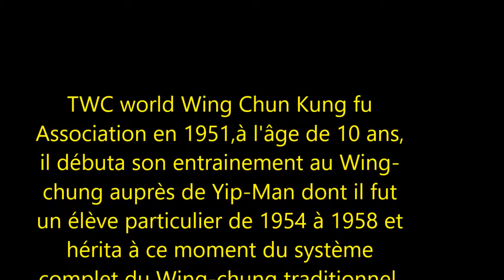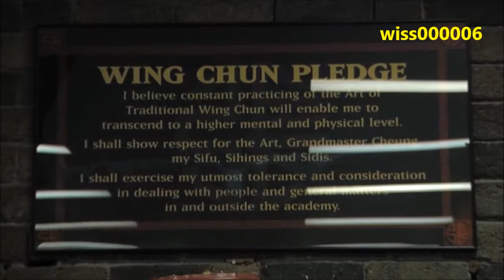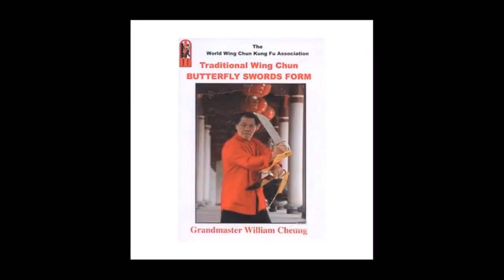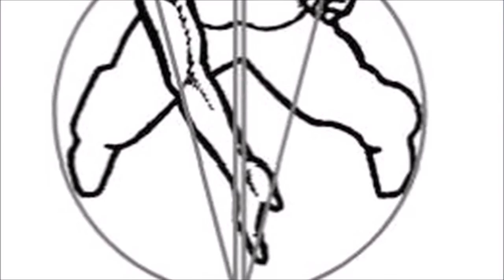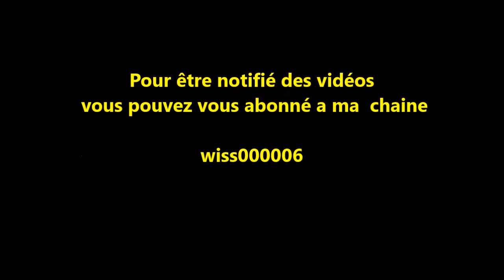interview William Cheung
wiss000006